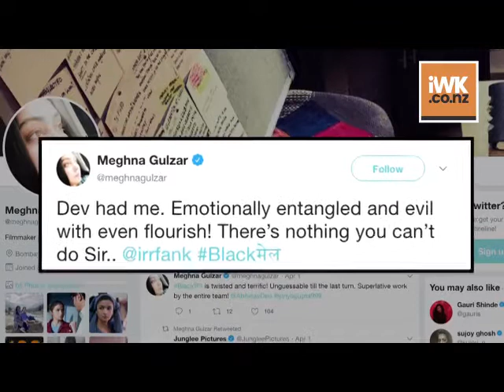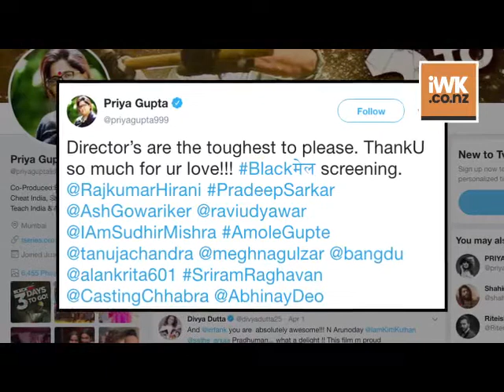B’wood Directors' Review Irrfan’s “Blackmail”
Megastar Amitabh Bachchan was the first one to give a review on Irrfan Khan starrer “Blackmail”. Recently a special screening of the film was held in Mumbai for Bollywood Directors. Renowned filmmakers such as Sudhir Mishra, Abhinay Deo, Sriram Raghavan, Ashutosh Gowarikar, Casting dire tor Mukesh Chabbra and others attended the screening. Directors were impressed by the direction of Abhinay Deo and shared their thoughts on their Twitter handles.